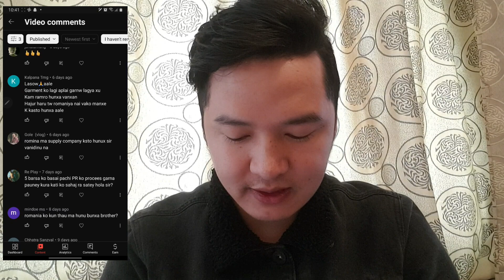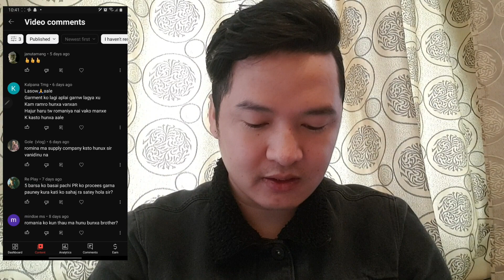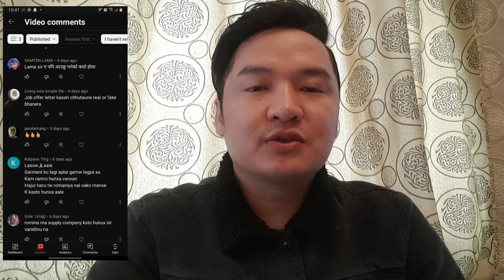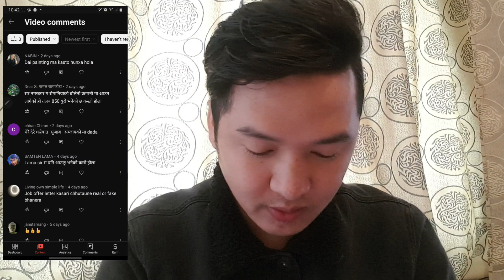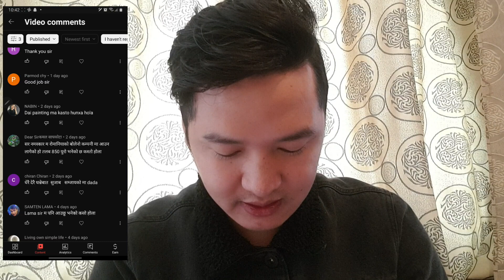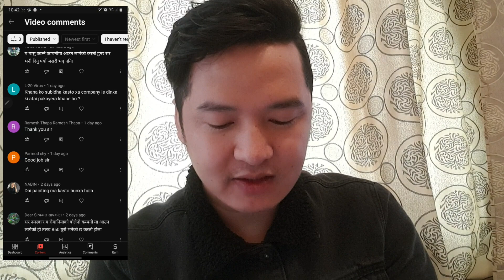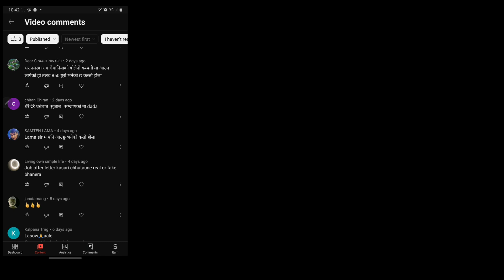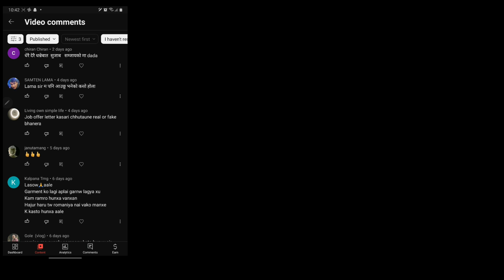Romaniaमा 5 बर्ष बसेपछी बसेपछी PR apply गर्न पाउने सत्य हो त?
share this videos to your friends and family😊😘सबैजनालै धेरै धन्यवाद यति थोरै समयमा यति धेरै जना जोडिनु भाको छ।😊😊😘
cemera=samsung note 9
edit=Raj lama
edit apps=capcut